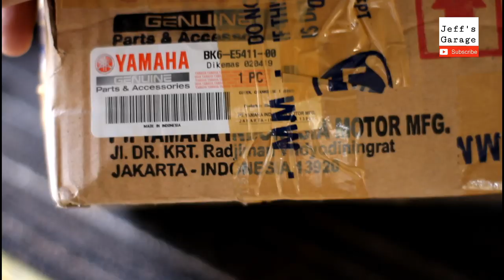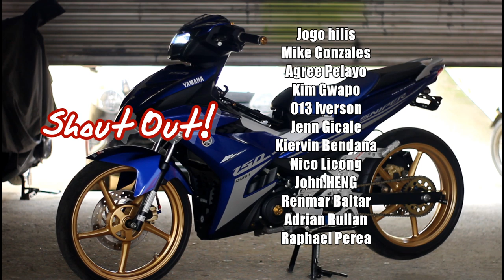Sniper 150 Y15ZR Magneto Cover Conversion | Rcb Oil filter Cover Installatiion HD